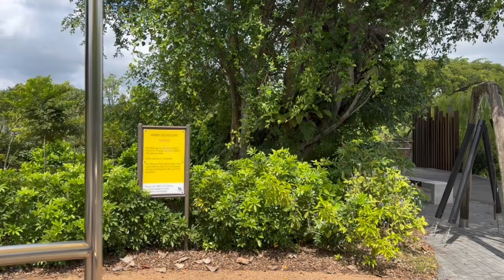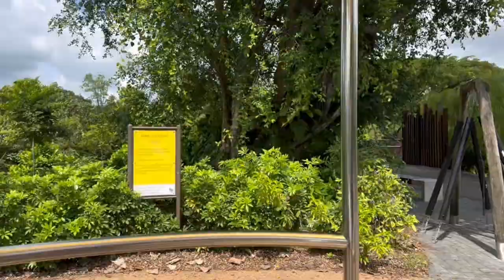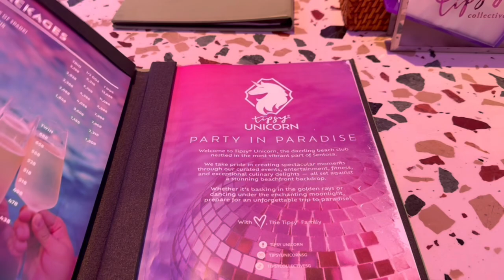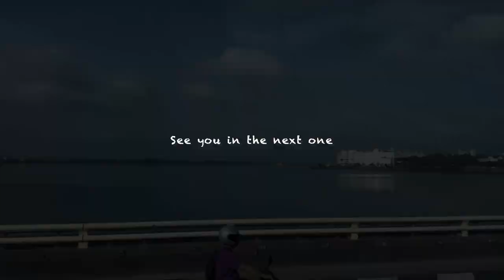Happy December 🎉 birthday, concert, FOOD 😋 Singapore vlog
Join me on an epic December that took me 3 months to edit 🥲 but thanks to my family and friends, I had a blast and made awesome memories, and even performed a solo ballet variation en pointe!!! Still lots of room for improvement before my upcoming ballet exam but still proud of the progress 🩰

Also, is it me or all the food was so tasty, but just wait for my next vlog... more food but in Malaysia!!

Videos by me and PY, edited using Splice. Music credits: One Fine Day by Smthereens